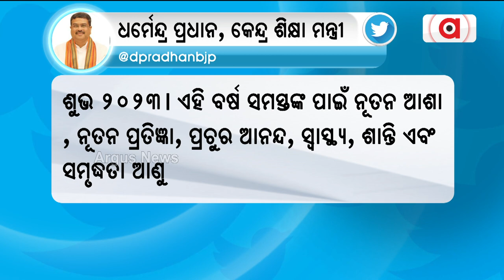President Droupadi Murmu Extends New Year Wish To All